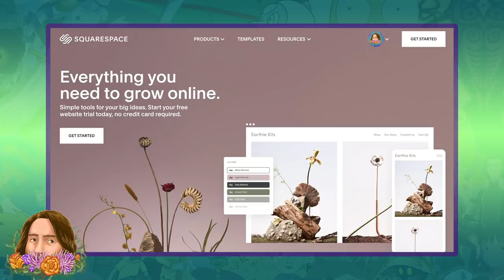Reconciling Fry and Lars' Timelines | Futurama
Bender’s Big Score delivered a very solid and emotionally satisfying story as Futurama's first return to our TV screens, it’s impossible for hardcore fans of the show not to acknowledge that this movie also created some… inconsistencies with the show’s in-universe history. I am of course talking about Lars Fillmore and the changes to Fry’s timeline that take place simply due to his existence. I thought a good video topic might be actually DISCUSSING the contradictions between the Fry Family flashbacks and Lars 12 years in the past. So let’s talk about it!

Video Used:
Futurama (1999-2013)